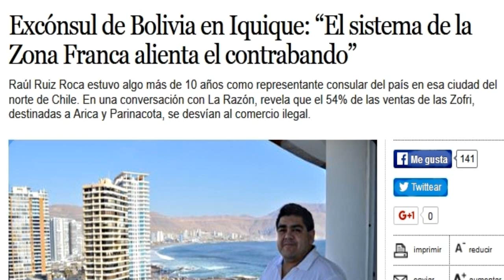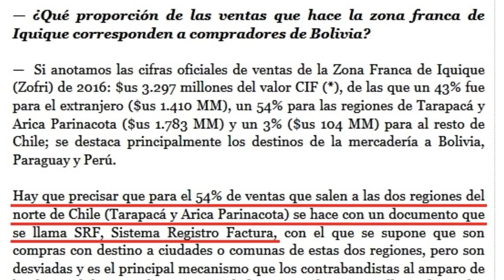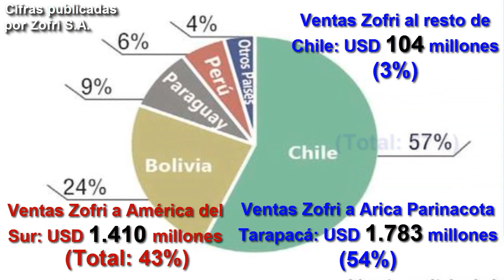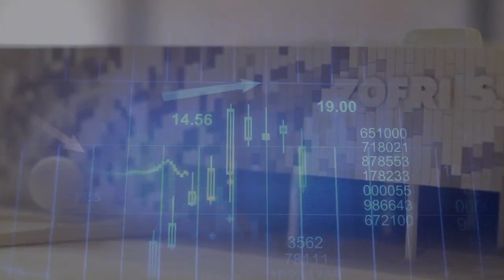¿Cómo Zofri logra vender a Arica Iquique más que a Sudamérica? 2.119 millones dólares!! Contrabando?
Increíble pero cierto, las región de Arica y Parinacota, y Tarapacá, son los mayores compradores en Zofri. Es el destino de la mayor parte de las mercancías importadas por esta zona franca, la supuesta principal plataforma de negocios de América del Sur: Chile, Perú, Bolivia, Argentina, Paraguay, Brasil, etc. pero que en el año 2017 solo representaron el 38% de las ventas que Zofri realizó. Este monopolio creado por la dictadura de Augusto Pinochet, y que del Estado de Chile es dueño en su mayor parte (71,28% ¿un monopolio protegido?), tuvo el año 2017 un volumen de negocios por un valor colosal de 8.308 millones de dólares. ¿Cómo Zofri puede realizar todos los años este increíble negocio en las regiones más despobladas de Chile y en una de las más pobres? En el año 2017, las exportaciones totales de la región de Arica y Parinacota, solo alcanzaron a un valor de 168 millones de dólares, pero según las estadísticas publicadas por esta empresa, Arica junto con Iquique compraron en Zofri mercancías por un colosal valor de 2.119 millones de dólares ("las matemáticas no dan"). El segundo cliente más importante es Bolivia (24% de las ventas anuales), que junto con Arica e Iquique (54% de las ventas anuales), representan el 78% de las ventas totales que realizó Zofri. Pero en la entrevista que aparece en el video publicado, el presidente de la asociación de usuarios de la zona franca en Iquique, Enrique Lombardi, precisa cual es verdaderamente el destino principal de las ventas de Zofri, manifestando que: “nuestro gran mercado es Bolivia”. También en el video un transportista boliviano explica que la mayoría de la mercadería que sale de la Zofri con el documento “SRF”, que supuestamente es para consumo chileno, sale como contrabando para toda Bolivia al ser transportada a la frontera por camiones chilenos de la Zofri, que hacen transbordo con camioneros bolivianos que la ingresan por pasos no habilitados. Nota: “SRF” es un documento que ampara la salida de mercancías desde Zofri, sólo para el uso y consumo en las Zonas Francas Extensión de Arica e Iquique. A raíz de la detención de 7 aduaneros y 2 militares bolivianos el 19 de marzo del 2017, en la zona fronteriza entre Chile y Bolivia, región de Tarapacá, medios de comunicación televisivos realizaron reportajes sobre estos sucesos, que revelaron un millonario negocio que funciona gracias al contrabando. Eran 8 camiones transportando cada uno 12 toneladas de ropa usada, desde la Zofri a la frontera con Bolivia. Es importante informar que las ventas anuales principales de Zofri, son del rubro automotriz y prendas de vestir, principalmente se trata de ropa y automóviles usados, sin embargo el ingreso de estas mercancías están prohibidas en Bolivia y Perú, pero todos los meses siguen llegando a Zofri, miles de automóviles usados y miles de toneladas de ropa usada, ¿cuál es el destino de toda esta mercancía?. El periodista menciona en este reportaje que la mayoría de los camiones del contrabando a Bolivia tienen patente chilena, y todos comentarían el delito de contrabando de exportación, sin que por el lado chileno haya algún tipo de fiscalización, y se pregunta ¿Por qué la Aduana chilena no objeta el destino de la carga cuando los lugares son evidentemente una ficción para el contrabando? También demuestra la grave falta de fiscalización, con su propia experiencia al cruzar caminado la frontera entre Chile y Bolivia, a unos 100 metros del control fronterizo “Colchane”, explicando que este es burlado absolutamente por los vehículos y las personas que cometen contrabando, porque ninguno fue controlado. Ver aquí la información estadística completa publicada por Zofri S.A. (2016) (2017). Información adicional: las exportaciones anuales totales año 2016 de la región de Arica y Parinacota, fueron pobremente por un valor de USD 168,80 millones de dólares, la más abismantemente baja de Chile. Fuente: instituto nacional de estadísticas (INE). Ver aquí el gráfico comparativo por regiones de Chile Las exportaciones anuales totales año 2017 de la región fueron de USD 167,2 millones de dólares, cifra aún menor que la del año 2016, ver aquí la publicación del INE Ver aquí más información sobre los datos estadísticos y otros que aparecen en el video